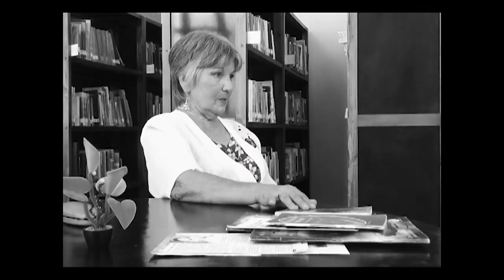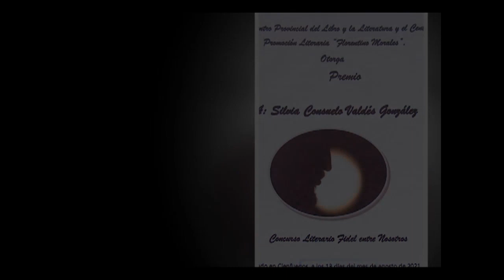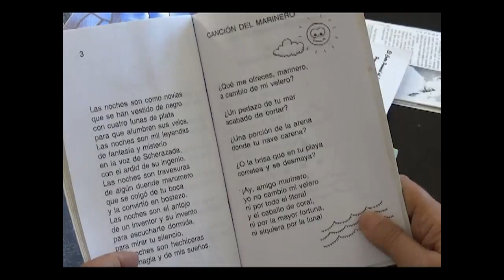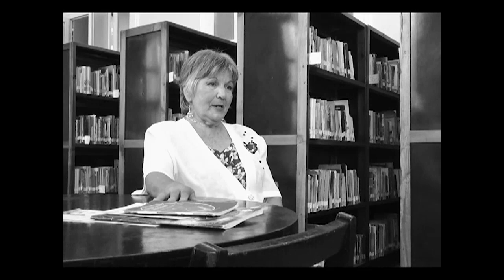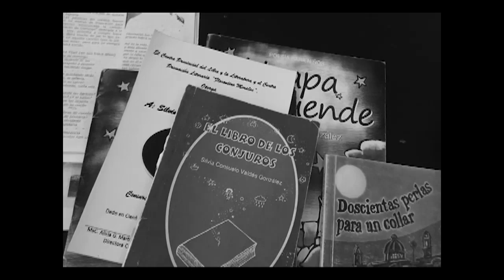Silvia, profesora que enseña en versos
Silvia Valdés escribía desde muy niña, luego de maestra comenzó a darle valor a su obra... así comenzó todo...